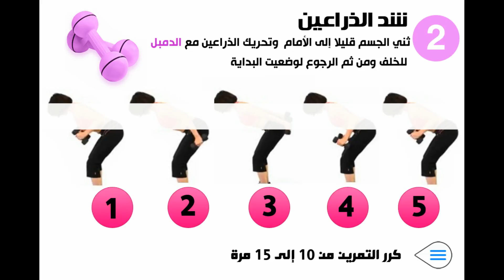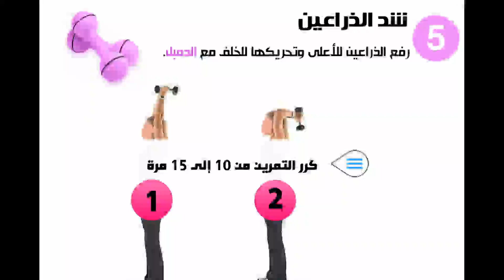Exercises For Flabby Arms شد ترهل الذراعين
شد ترهل الذراعين للأبد بمجموعة من التمارين الرياضة السهلة والتي بدورها تخلص من ترهل الذراعين وشدها بشكل مميز.

لمتابعة أهم تمارين شد البطن الخصر الذراعين ولتنحيف الجسم عبر الإشتراك في قناتنا: